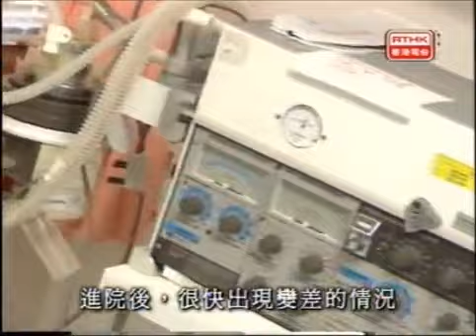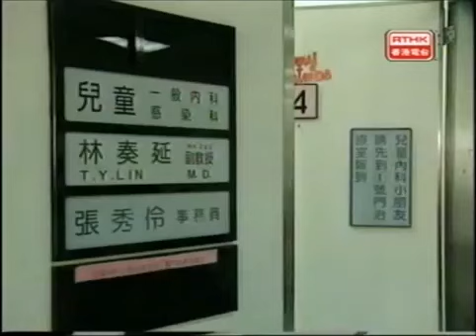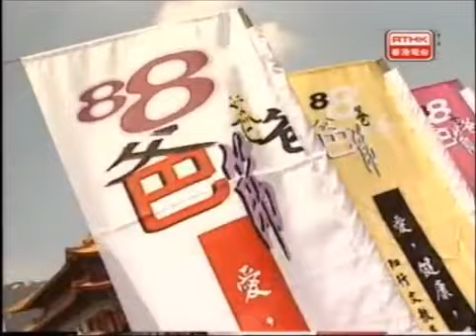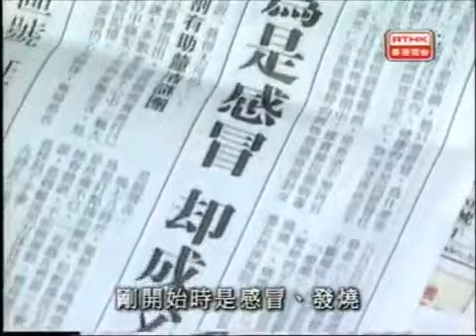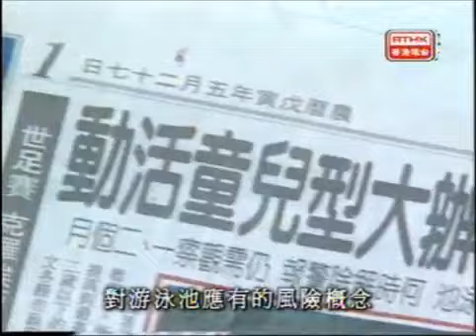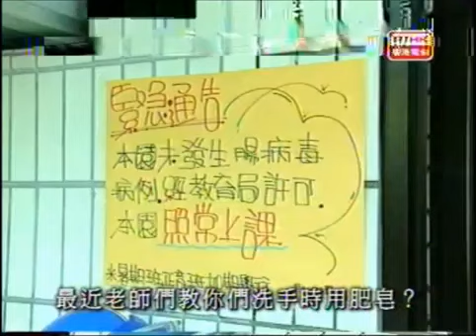醫生與你1998：腸病毒